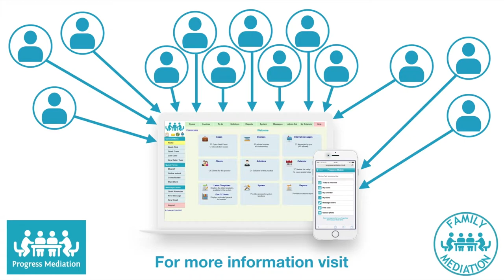Progress Mediation - helping keep your finger on the pulse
Video highlighting how Progress Mediation enables mediators in different locations access their cases.